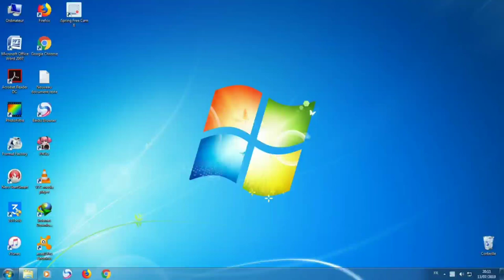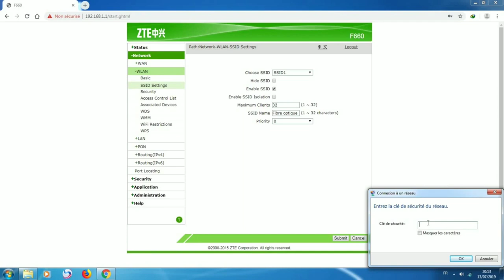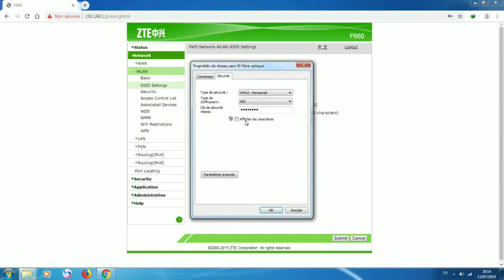comment changer nom et mot de passe wifi zte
Bonjour les amis, aujourd'hui je vais vous montrer comment il est facile de changer nom et mot de passe wifi routeur ZTE f660
changer mot de passe wifi zte maroc telecom
comment changer le mot de passe de wifi maroc telecom zte